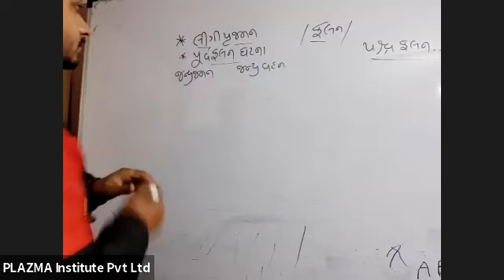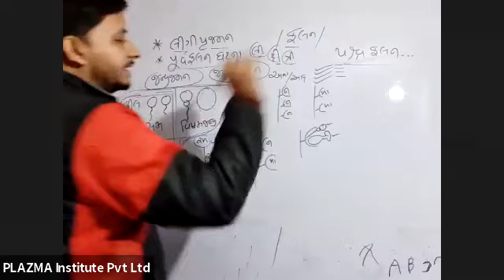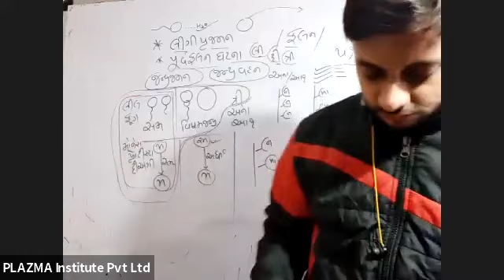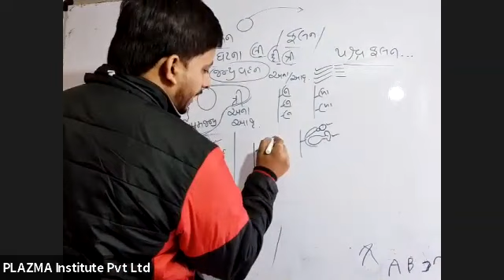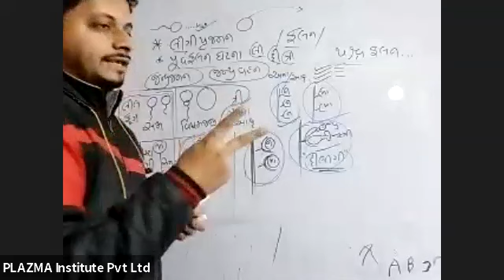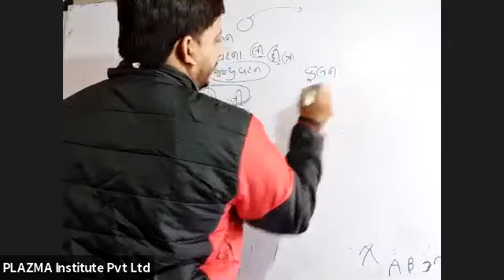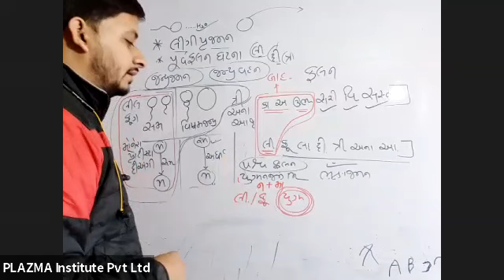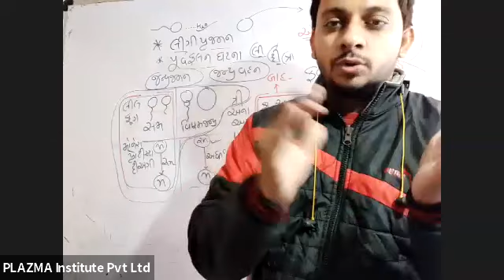||Ronak Sir Prajapati- 9601735835 || Biology_NEET ||12 gujarati Medium ||chapter 1||FAST revision||